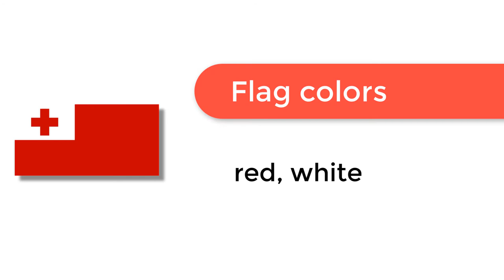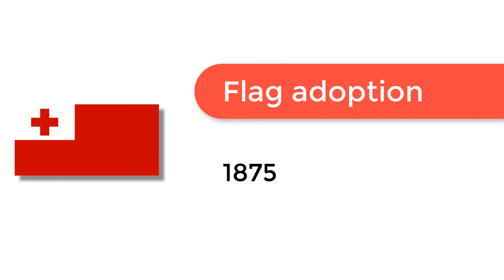Flag of Tonga - 🌍 How to Draw the Tonga Flag - SVG Vector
- Flag of Tonga: Check out how to draw the flag of Tonga. Let’s discover how to draw the national flag of Tonga in a few minutes. Discover the national flags of all the countries in the world.